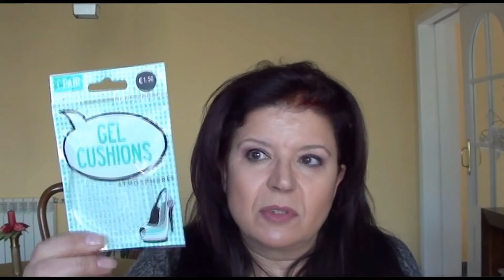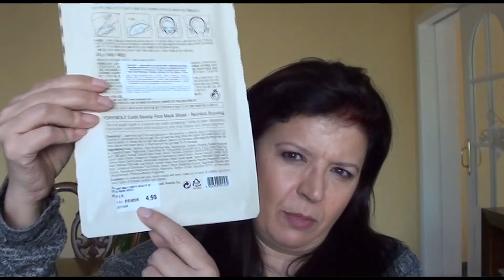MIS COMPRAS EN PRIMOR Y PRIMARK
Si te gustan mis vídeos puedes apoyarme con tu suscripción.
Comenta y comparte. Gracias por verme!!